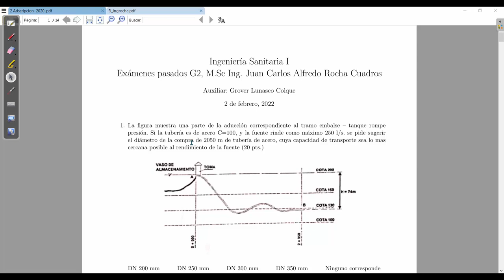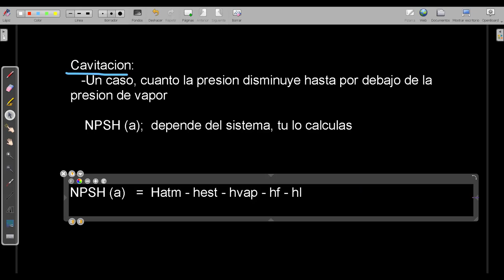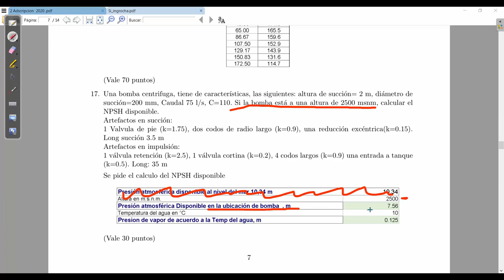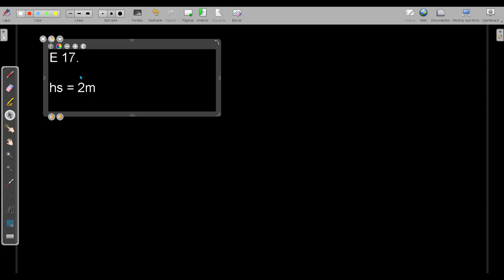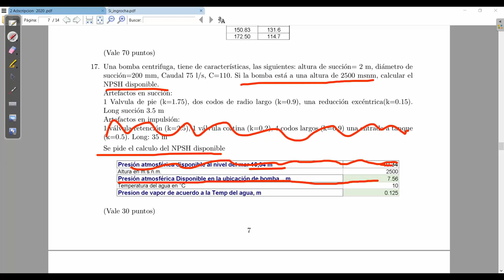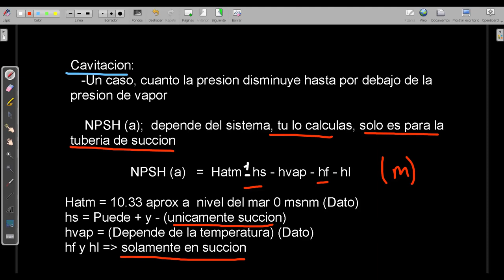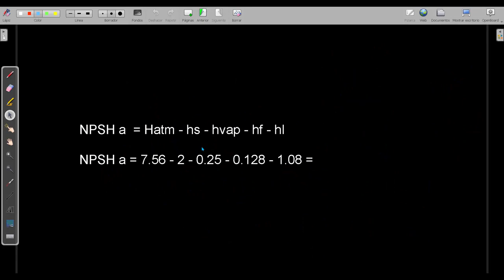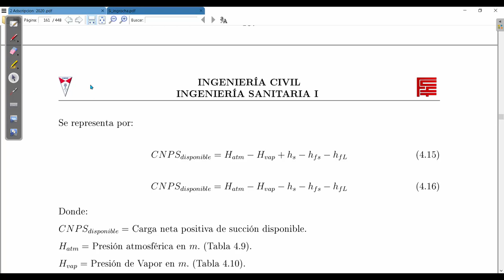Verificando el NPSH en bombas para evitar CAVITACION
Ejercicios, sistemas de bombeo, cavitación NPSH

Docente: M.Sc Ing. Juan Carlos Alfredo Rocha Cuadros
Auxiliar: Grover Lunasco Colque